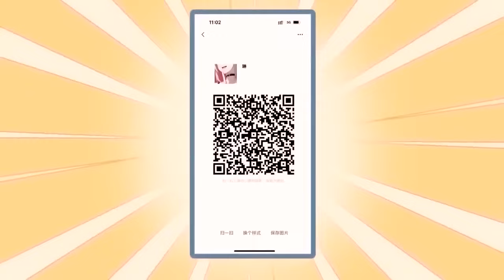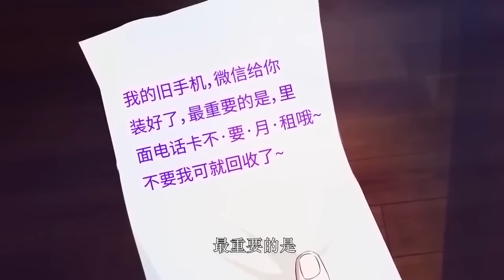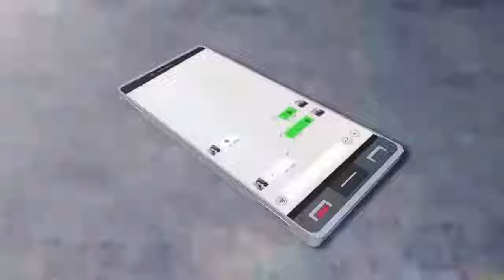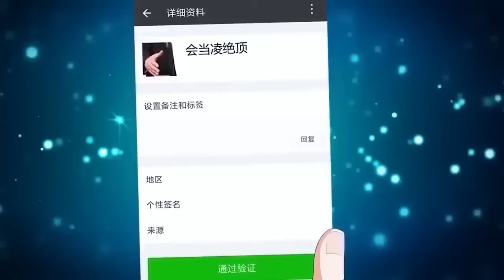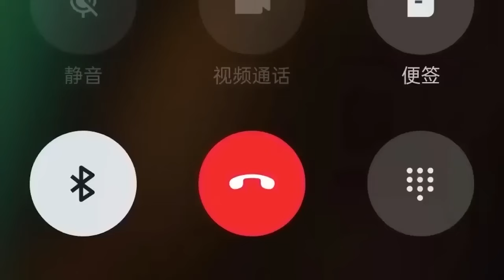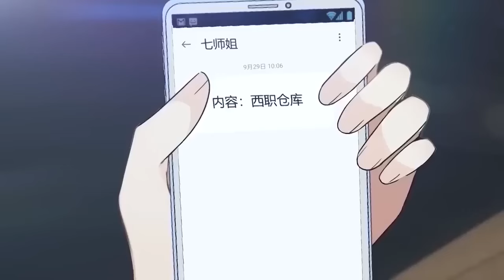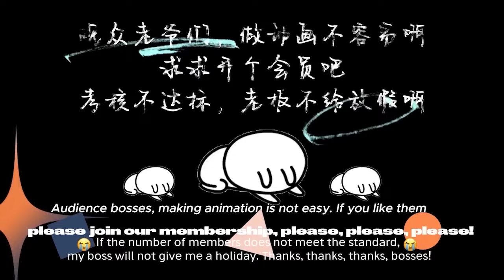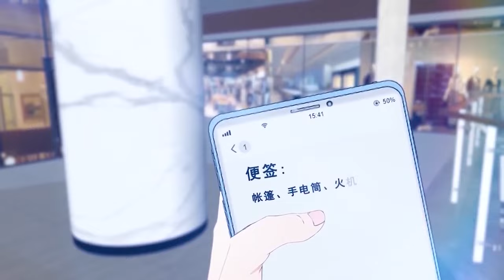【Eng Sub】《七個師姐，保我無敵/Invincible Seven Senior Sisters》第1-52集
00:00 加入Qixiang-YouTube会员 抢先看更多精彩动漫：

【故事簡介】
楚明两岁被某个隐世宗门七位师傅收养，十八年里他将七位师父的绝学尽数掌握。就在楚明习惯了隐世生活，以为可以愉快躺平的时候，师父们却让他在二十岁这年下山寻找自己红尘历劫的七个师姐，为宗门开枝散叶，楚明不得不遵从师命，开始了寻找七位美女师姐的旅途，平静的世界因为楚明的出世如石子入水，泛起无尽的涟漪